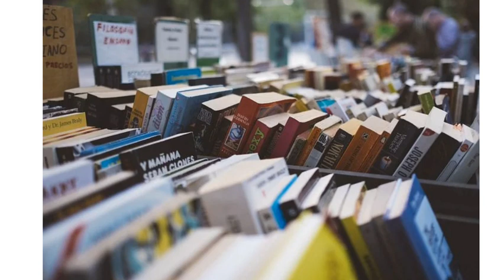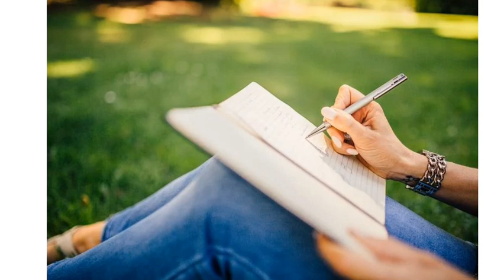rpsc first grade result - आज नहीं तो कई दिन नहीं | rpsc first grade result news today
Is video me me rpsc first grade  result se related news btayi hai